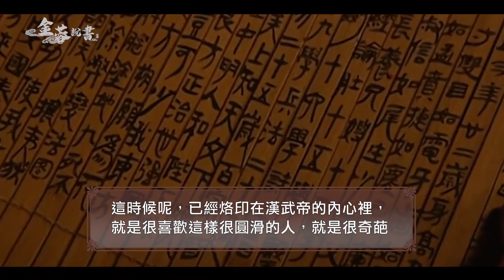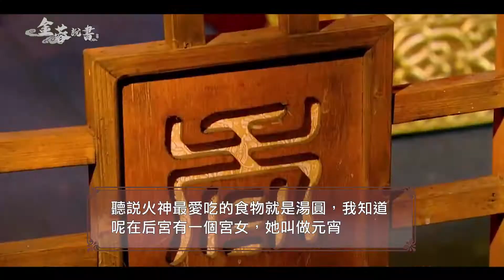元宵節的由來-讓奇葩的東方朔帶你瞞天過海的節慶-The origin of the Lantern Festiva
每個朝代都有科舉制度，要嘛是謀士，再來就是言官，可卻沒有人像漢武帝一樣看出了東方朔的奇葩才能，聰明只要用對了地方，也能救國救民成大事，如此延續幾千年的熱鬧節慶，你一定要知道它的由來。
Every dynasty had an imperial examination system. If it was a counselor, then it was a superintendent, but no one saw Dongfang Shuo's wonderful talents like Emperor Wu of the Han Dynasty. As long as the cleverness is used in the right place, it can save the country and the people into a major event. For thousands of years of lively festivals, you must know its origin.